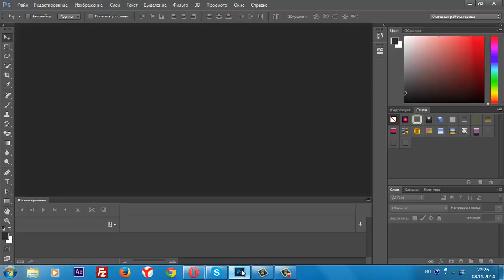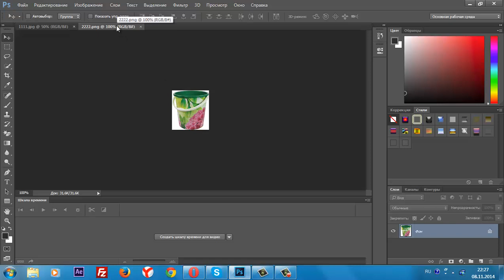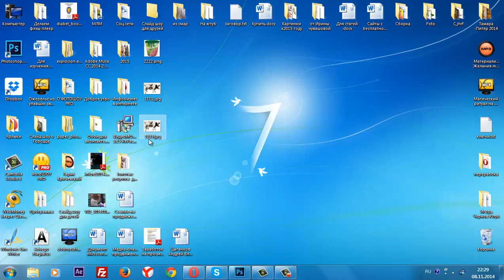Как на картинку наложить картинку